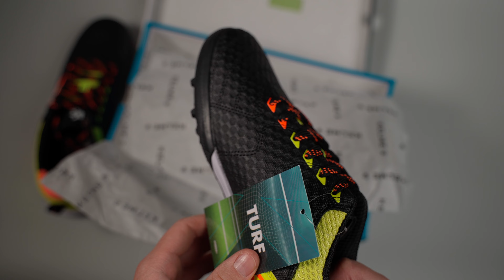Шиповки Kelme Golerio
Шиповки Kelme Goleiro для ваших превосходных маневров. Подошва Goleiro имеет особую геометрическую форму, облегчающую выполнение поворотов, разворотов и улучшающую маневренность. Данная система позволит избежать получения травм в области колена и лодыжки. Технология K-Flex гарантирует гибкость подошвы во всех направлениях и отличное сцепление с поверхностью.